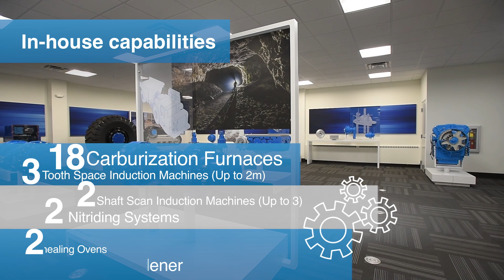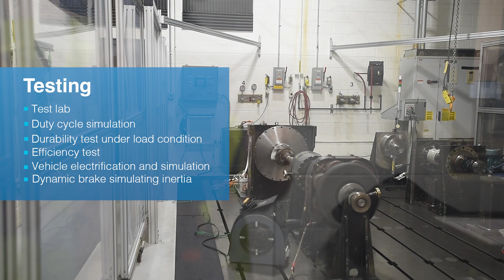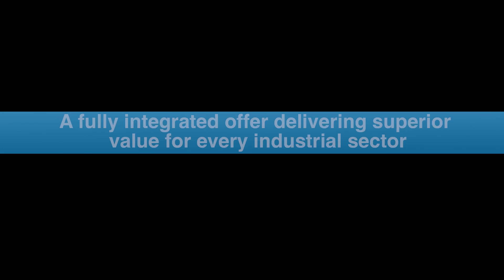Dana Lafayette Capabilities